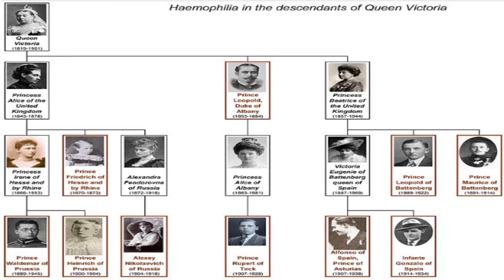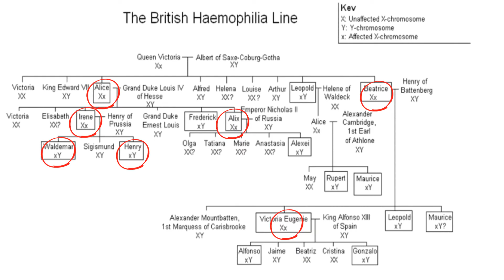Hemophilia Royal Family ( x-linked disease example)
Hemophilia is an X-linked recessive disorder. The blood of a hemophiliac lacks the ability to clot, due to the fact that one or more of the plasma proteins required to form a clot is absent or reduced in their blood.
A recessive gene, it is carried on the female chromosome X . Males possess XY chromosomes and females XX. Since females have two X chromosomes, they are more often than not carriers.

If you look at the Punnett Square you can see the following.
Each child of a carrier will have a 50% chance of inheriting hemophilia.  The daughter of a male haemophiliac will always inherit the disease, while a son cannot ever inherit it. A female will only be affected with haemophilia in the rare circumstance that she inherits mutated X chromosomes from both a hemophiliac father and a carrier mother. No case of such double inheritance is known among Queen Victoria's descendants.
Correction:
1:47 I made a mistake. The H in the lower right box should be lower case h and not a capital letter. H